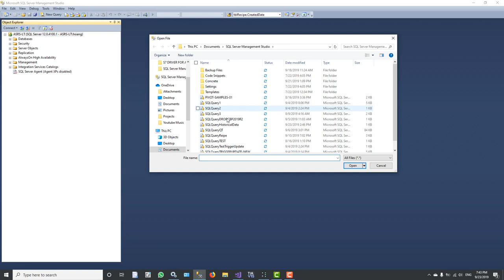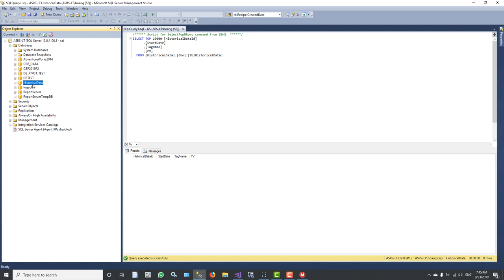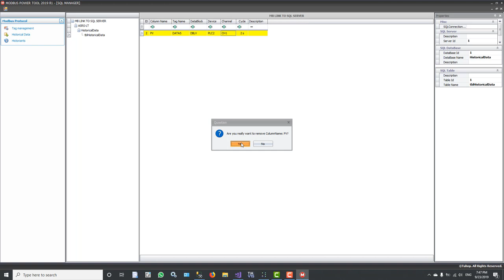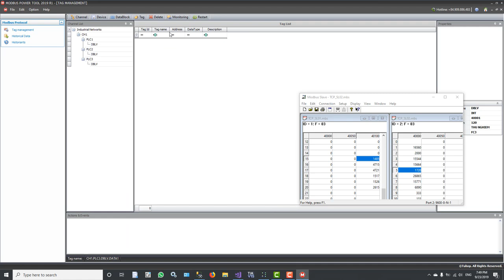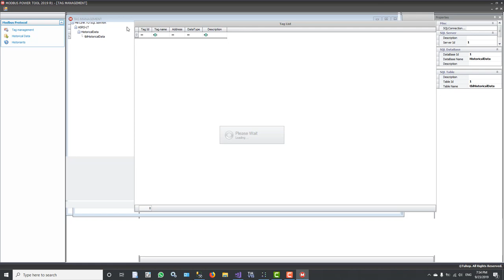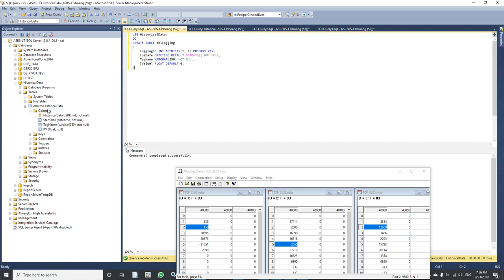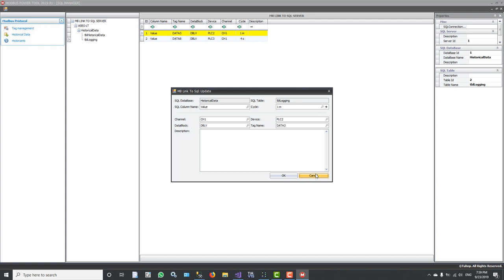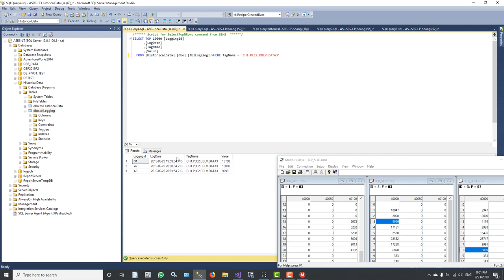💢HISTORICAL DATA: MODBUS POWER TOOL 2019 R1 (VISUAL C#)